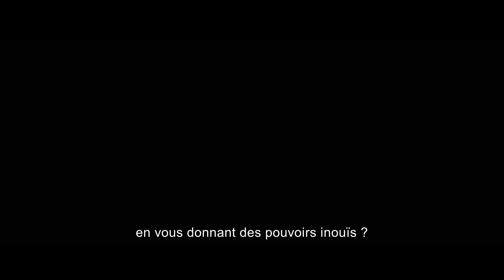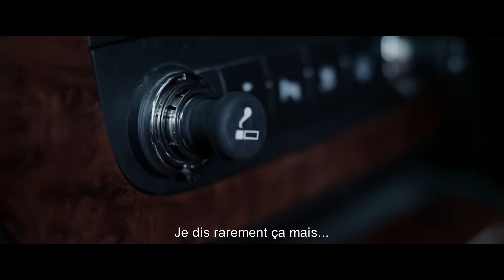Deadpool - Bande-annonce finale VOST (Non-censurée)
Deadpool - Sortie le 10 février 2016

Un film de Tim Miller (IV)
Avec Ryan Reynolds, Morena Baccarin, Ed Skrein

Pour plus d'informations, de vidéos ou de bande annonce sur Deadpool et commander vos e-billets, rendez vous